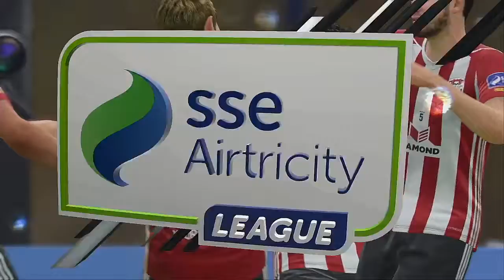2020 League Of Ireland Playoffs Semi Final Series Leg 1 Derry City VS Bohemians